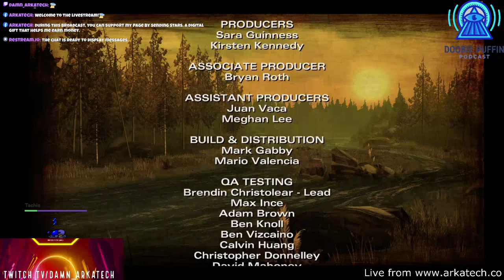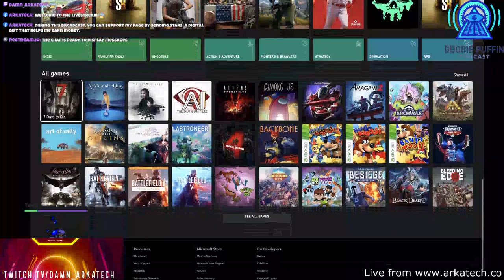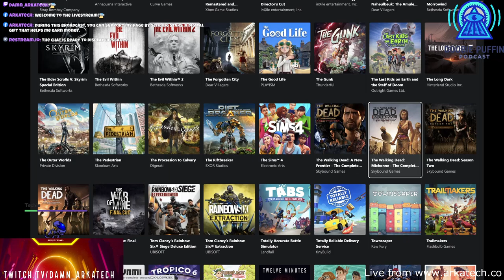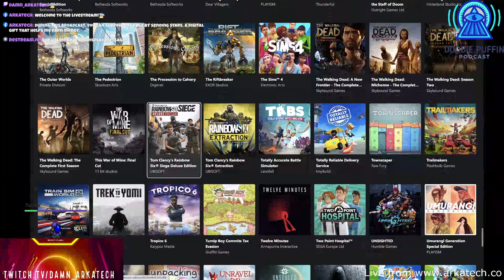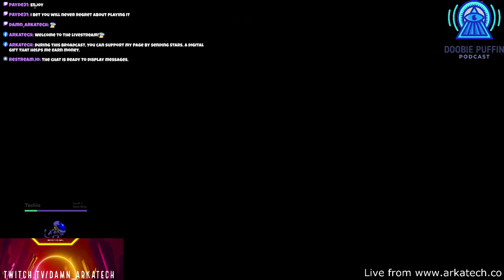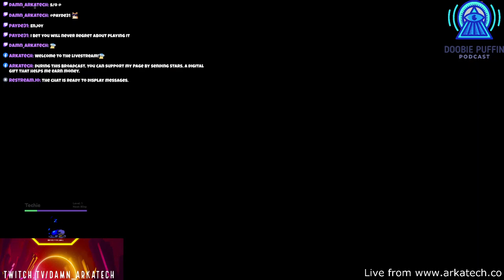Arkatech Live TV psn xbox twitch gaming streaming vlog cloud amazon twitch max graphics h